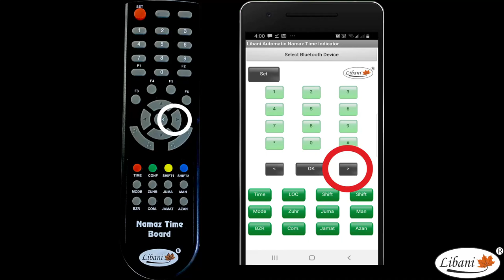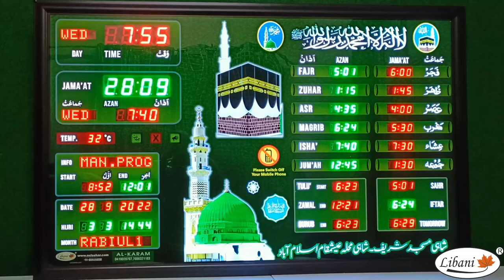How to Set Jama'at Time Namaz Time Sallah Time in Libani Digital Azan Clock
In this Video, we shall show you How you can Set Jamat Time   Namaz Time   Sallah Time in Libani Digital Azan Clock for
• Digital Azan Clock
• Digital Azan Time Clock
• Digital LED Salaah Time Indicator
• Mosque Timings Display Clock Boards
• Masjid Prayer Time Table Wall clock Board
• Mosque Azan Clock
• Masjid Clock
• Namaz Board
• Namaz Timings Board
• Masjid Digital Clock
• Islamic Digital Prayer Time Display Board